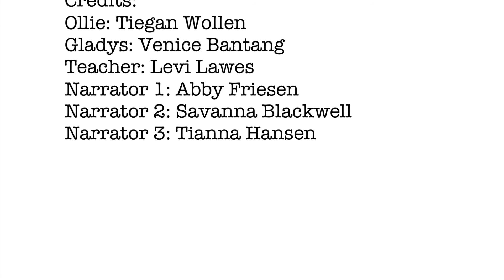The Best Christmas Pageant Ever! - Drama 10 and 20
Virtual Christmas Concert 2020